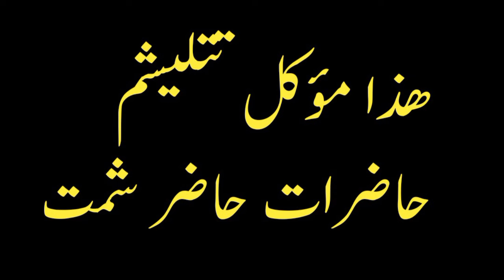Aaina Par Hazirat Ka Amal | Khud Par Hazrat Ka Amal | rohanidunya for9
Aaina Par Hazirat Ka Amal
Khud Par Hazrat Ka Amal
Hazirat Ka Amal
rohanidunya for9
Pani Par Hazrat
Hazirat Ka Asan Amal
Hazirat E Khod Ka Amal
Hazrat Ka Amal
Ubqari
Khud Par Hazirat Ka Amal
rohanidunya for9
Hazrat Ka Amal Bataiye
Hazrat Kaise Karte Hain
Hazrat Karne Ka Amal
Anghuthy Par Hazirat Karne Ka Tarika
rohanidunya for9
Kajal Par Hazirat Ka Amal Karne Ka Tarika
Amliyat Ka Badshah
Amliyat School
Mom Batti Par Hazrat Ka Amal
Chirag Par Hazirat Ka Amal